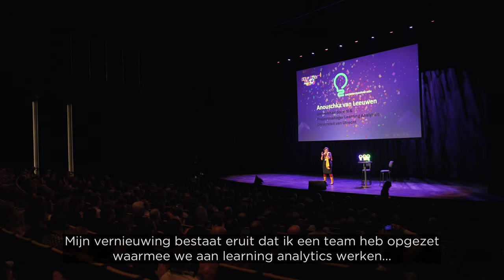Anouschka van Leeuwen wint een SURF Onderwijsaward 2024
Met een master in Kunstmatige Intelligentie en een PhD in Onderwijswetenschappen heeft Anouschka zich gespecialiseerd in learning analytics: wat kunnen we leren van (automatisch) verzamelde data over leer- en onderwijsprocessen en hoe kunnen deze gegevens helpen om het onderwijs te verbeteren? Lees meer over Anouschka